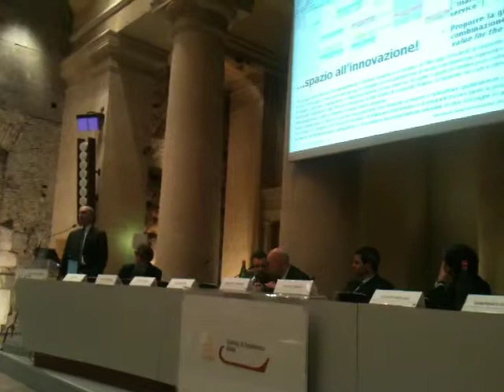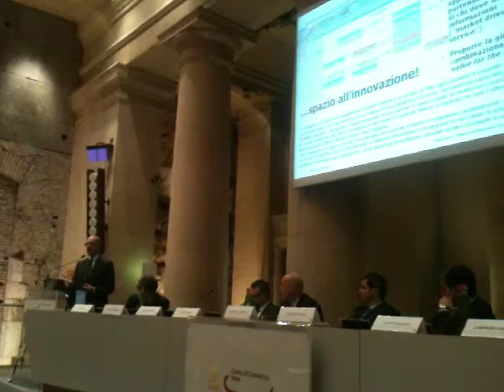LEANUS. Vincenzo Perrone presenta leanus al convegno di Infocamere su xbrl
LEANUS è la piattaforma di servizi per il professionista d'Impresa  creata, da Consulenti e Docenti esperti di Corporate Finance, per supportare il processo di analisi, gestione, valutazione e rappresentazione di una impresa

• LEANUS consente di inserire e riclassificare gestionalmente un bilancio in formato IV direttiva CEE in pochi secondi; consente di gestire ogni informazione proveniente da banche dati pubbliche o raccolte direttamente dal cliente (situazioni contabili, piani dei conti, informazioni qualitative) e di integrarle tra loro dando possibilità all'utente di effettuare ogni simulazione

• LEANUS è in grado di produrre una presentazione aziendale di oltre 100 pagine in un solo clic